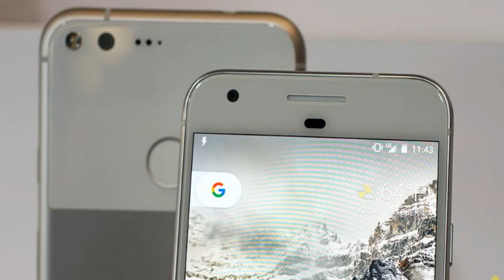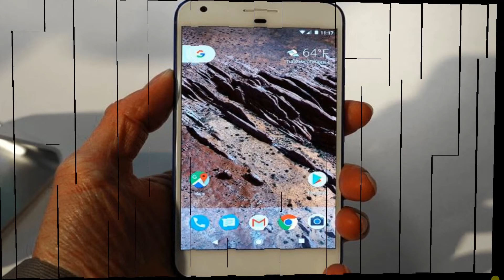Comcast going cellular, Google teases possible Pixel phone (CNET Update)